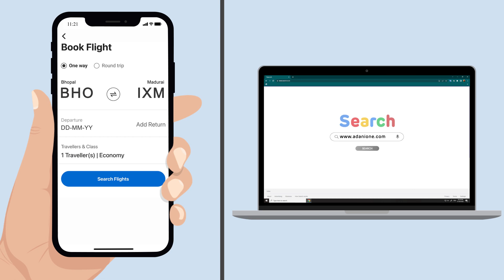Adani One | Bhopal to Madurai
Planning a trip from Bhopal to Madurai soon? Do it on Adani One to make your travel experience even more ₹ewarding!